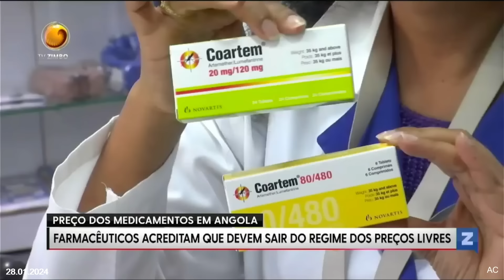REVISTA ZIMBO COM ALBINO PAKISI E JOSÉ FERNABDES- 28.01.2024